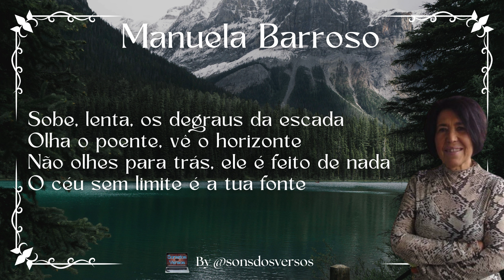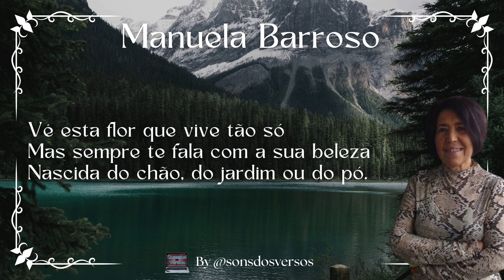𝓓𝓮𝓼𝓹𝓮 𝓶𝓲𝓷𝓱𝓪 𝓪𝓵𝓶𝓪 | Poema de Manuela Barroso, com narração do SonsdosVersos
📽 Montado com foto pública da poetisa 𝓜𝓪𝓷𝓾𝓮𝓵𝓪 𝓑𝓪𝓻𝓻𝓸𝓼𝓸 (1946)

𝓜𝓪𝓻𝓲𝓪 𝓜𝓪𝓷𝓾𝓮𝓵𝓪 𝓑𝓪𝓻𝓻𝓸𝓼𝓸 𝓝𝓸𝓰𝓾𝓮𝓲𝓻𝓪 𝓜𝓪𝓻𝓽𝓲𝓷𝓼 𝓕𝓮𝓻𝓻𝓮𝓲𝓻𝓪 𝓭𝓮 𝓒𝓪𝓼𝓽𝓻𝓸 nasceu no distrito de Braga, província do Minho, Portugal, em 1946. Frequentou a Faculdade de Letras da Universidade do Porto, onde se formou com a licenciatura em Filologia Românica, tendo aí efetuado o Curso de Ciências Pedagógicas. Exerceu a sua atividade como Professora de Português e Francês no Ensino secundário na cidade de Braga e Porto onde reside. A vertente da sua especialização ligada às letras, a par da profissão no estudo de autores consagrados, deixa-lhe os ventos da poética. Só depois de ter o tempo exigido para discorrer pelo mundo das palavras, publicou o seu primeiro livro “Inquietudes” (2012), pela Edium Editores.

Ao responder a uma entrevista dada ao Projeto “Divulga Escritor”, sobre a escolha do título do seu livro “Inquietudes”, disse:
“Sou pacífica mas uma alma inquieta. As perguntas surgem com uma sucessão de respostas interiores aos quês e porquês da vida e seus limites, que as palavras são incapazes de veicular tais sensações. Daí que permaneça sempre numa” Inquietude”. Mas queria lembrar que este livro já se distancia dos meus pensamentos e escrita atuais. Nada é permanente.”

Comente abaixo se gostou e divulgue o vídeo para amigos e familiares :-)

🌎 Rede social:
(Essa é minha página autoral, onde humildemente despejo tinta especial ao dar vida a meus escritos :-)